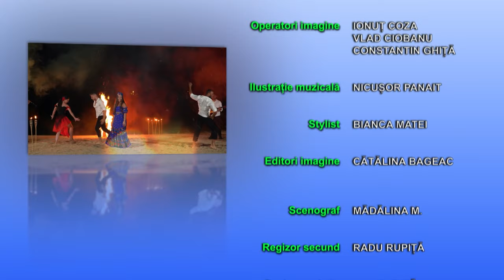Romi pentru România 18.08.2024 Discutăm despre situația comunităților de romi din sud-vestul țării.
Duminica aceasta, la emisiunea „Romi pentru România”, discutăm despre situația comunităților de romi din sud-vestul țării. Moderatoarea Monica Cornea și invitatul său, Romeo Tiberiade, președinte al Asociației Partida Romilor „Pro- Europa”, filiala județului Dolj, vor discuta în detaliu realitățile sociale cu care se confruntă romii, dar și proiectele și soluțiile propuse de organizație.
Tot în această ediție vedeți cum a fost primită Caravana Culturală a Romilor „Romi pentru România” la Călărași, dar și succesul de care s-a bucurat „Sărbătoarea Romilor Ialomițeni” de la Slobozia.
Urmăriți emisiunea „Romi pentru România” în fiecare duminică, de la ora 10, numai la postul B1 TV!